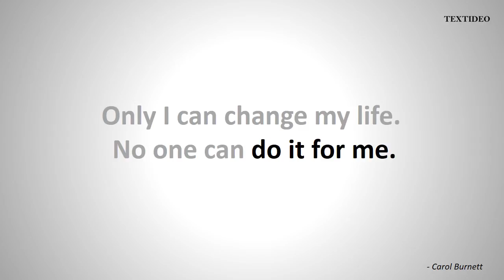Who can change your life? | Carol Burnett | Motivational Quotes | Textideo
Who can change your life?
Motivational Quotes by Carol Burnett.

Thankyou Watching...